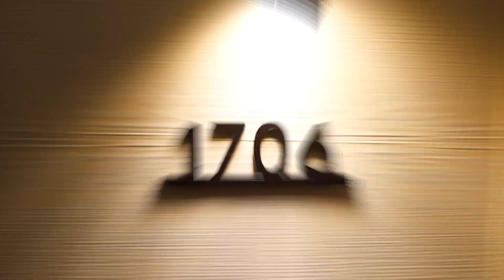$5,000,000 Luxury Condo 😳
Would you live in a luxury hi-rise like this? 🤩

4 Bed | 5 Bath | 5,392 SqFt

🎥Video @fullpackagemedia